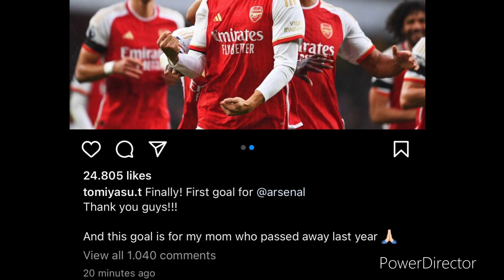😍See How Tomiyasu Was Pushed By Eddie Nketia To Show Appreciation To Fans After Bagging 1st Goal!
Tomiyasu i believe deserve his flowers after giving arsenal the 5th goal against Sheffield United. A goal which happens to be his first Arsenal goal and you could tell from his celebration how he longed for a day like this. You could also see Eddie Nketia pushed him to show his appreciation to the fans after his goal. Thanks to his colleague teammates for believing in him and also supporting him. Tomiyasu on instagram said these words after his first goal , “Finally! First goal for Arsenal Thank you guys! And this goal is for my mom who passed last year”

ARSEN4L CREED
An ardent arsenal fan with the delight to keep all gooners across the globe updated with all the news centered on Arsenal Football Club. This channel provides you with the ideal news of Arsenal on transfers, match previews and reviews , injuries, match reactions , breaking news and other important news.